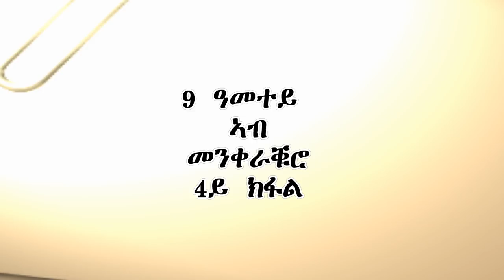AME, ግኒ ዓዲ ሃሎ! ብሳዕስዒቱ ንዓይሲ ናጻ ኣውጺኡኒ። ጉዕዞ ንመቐለ'ኸ ንርኢ'ዶ ንኸውን? History - Culture - Politics